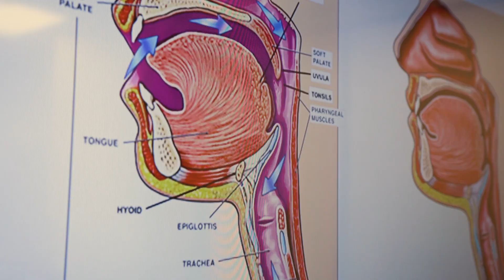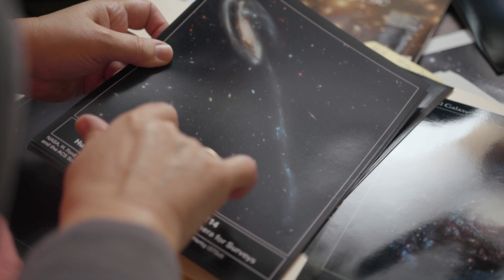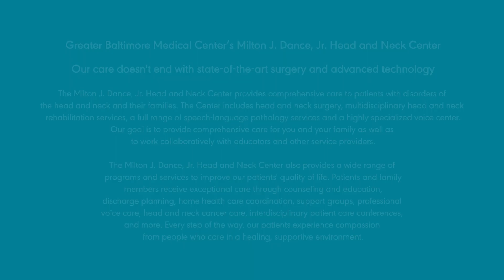Interprofessional Practice (IPP) in Action: Head & Neck Cancer Center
Learn how the Head and Neck Center team at the Greater Baltimore Medical Center (GBMC) collaborate with one another to achieve better patient care and outcomes along with greater job satisfaction among the IPP team.